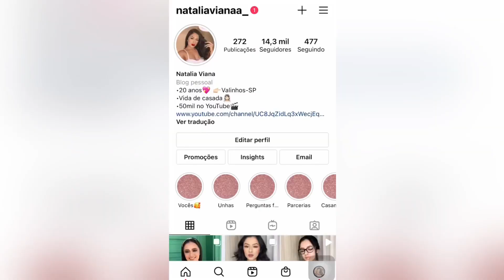SOBREMESA SUPER FÁCIL COM 4 INGREDIENTES- MINI TORTINHAS DE LIMÃO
Oii minhas lindas!!